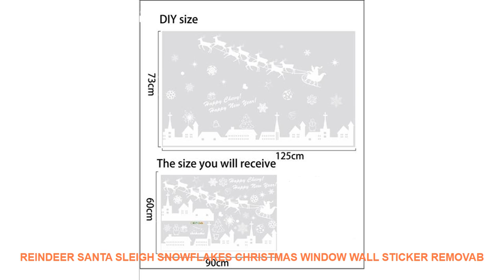Reindeer Santa Sleigh Snowflakes Christmas Window Wall Sticker Removab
Style : Cartoon
Classification : Window StickersFor Wall
Pattern : Plane Wall Sticker
Specification : Single-piece Package
Model Number : E00130
Material : PVC
Theme : Animal
Scenarios : Glass/Bathroom
Censor Code : E00130
Brand Name : LISM

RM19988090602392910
PRODUCT DETAILS:
100% brand new and high quality
Features: Wall Sticker / Removable
Material: PVC
Product sizes: 60*90CM
Quantity: 1pcs
Shape: Christmas
Note:
How to use:
7-15 days by epacket.3-10 days by EMS. 3-7 days by DHL
R:mostly.it will takes 15-40 day

ITOPCommercial350WHeavyDutyBlenderFoodMixersVariableSpeedHandheldImmersionSmoothiesBlender110V220V